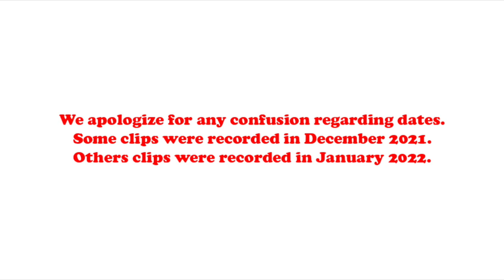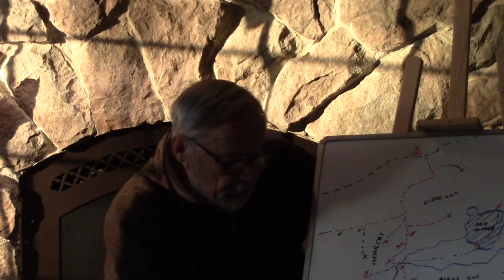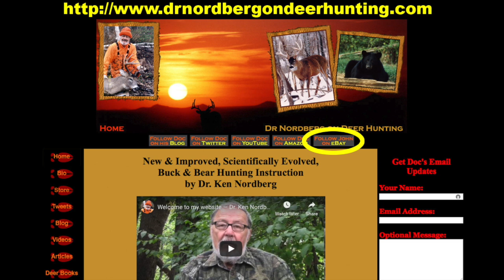Adapting Deer Hunting Methods to Adverse Hunting Conditions